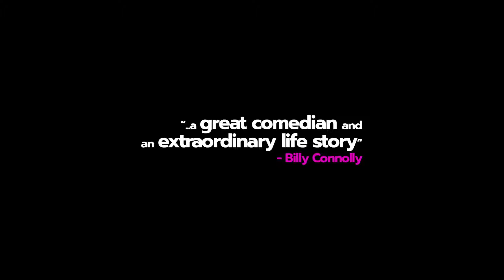Janey - Official Trailer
World Premiere - March 10th 2024 - Glasgow Film Festival

In Cinemas from March 15th 2024

Janey Godley takes centre stage in John Archer’s engaging and insightful documentary about the fearless and funny comic. Janey found fame for her sweary anti-Trump placards and became a social media sensation as she revoiced First Minister Nicola Sturgeon’s Covid briefings. “First I was cancelled, then I got cancer,” Janey notes as she recalls being called out for racist historic tweets, apologising and then trying to rebuild her career before receiving her diagnosis. That didn’t stop her from going on tour and Archer interweaves fly-on-the-wall footage with interviews from people such as Jimmy Carr, Nicola Sturgeon, and Janey's daughter, Ashley, that reveal details of a difficult Glasgow childhood. Supported by Screen Scotland.